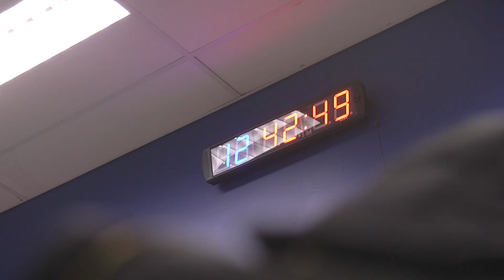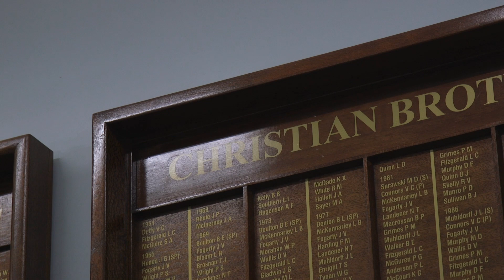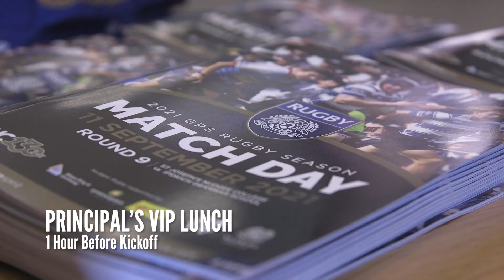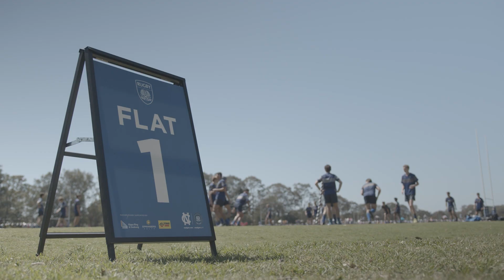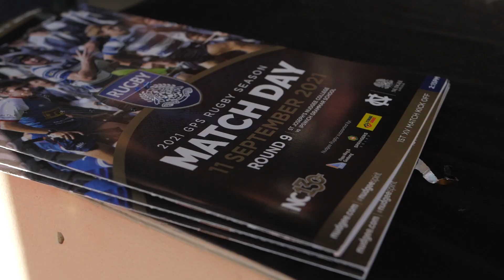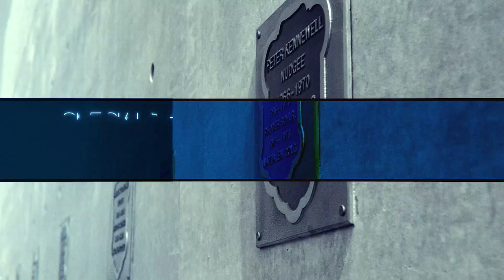The Season | Nudgee College | Ep. 7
The award-winning documentary series is back where it all began. The Season returns to Nudgee College where the 2021 1st XV face adversity as the GPS Premiership finally kicked into gear after a disrupted 2020. Following the coaching staff, players and supporters, the team prepare to face off against ACGS, IGS and the defending champions BBC. Onion TV brings you eight episodes of fast-paced action in a cinematic experience, delving deeper into the sport, the College and its personalities.